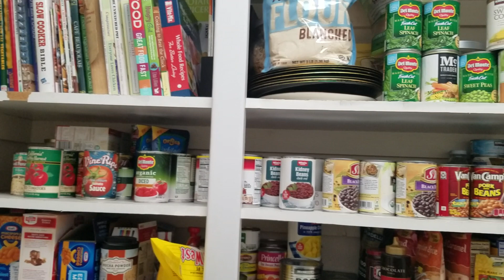VR to Systemic Divide Friday fun: pepper challenge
I don't even like oreo cookies, but I bet I could use them to barter!!🤯🤯🤯